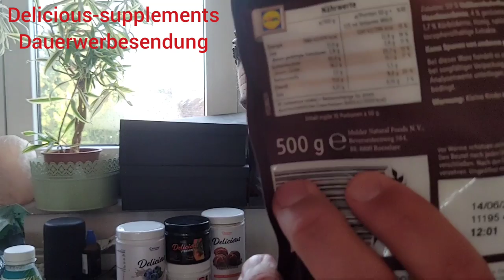Vegan Muscle Breakfast 1500 kalories. Build fast Muscles easy way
DAS neuste Online Coaching auf dem Markt

Trainings-Ausrüstung  mit Wiederstandsbändern hier erhältlich:
ca. 24- 29€

Personaltraining & Gesundheits Coaching Anfragen bitte per

Vitamin C

Sägepalmenextrakt gegen Haarausfall

Dieses Video enthält eine Produktplatzierung und Werbung

Nutzungsbedingungen/Wichtige Informationen für Anwender

Alle Berichte auf dieser Internet-Seite basieren auf eigene Erfahrungen und Erkenntnissen.
Wer in irgendeiner Weise aus meinen Erfahrungen und Erkenntnissen persönlich schöpft tut dies in eigener Verantwortung.
Eine Haftung meiner Person für Personen-, Sach- und Vermögensschäden sind ausdrücklich ausgeschlossen.

Die hier beschriebenen Hinweise und Tipps sind kein Ersatz für eine fachgerechte medizinische Behandlung
bei gesundheitlichen Beschwerden.
Ich empfehle jedem bei ernsthaften Beschwerden den entsprechenden Arzt seines Vertrauens aufzusuchen.

Alternative Gesundheits-Hinweise/Methoden sind in vielen Fällen schulmedizinisch von
ihrer Wirksamkeit her nicht nachgewiesen. Ich weise ausdrücklich darauf hin, dass ich einen Heilerfolg
in keiner Weise garantiere. Ein wissenschaftlicher Nachweis der Wirksamkeit
der von mir beschriebenen Hinweise und Eigenversuche sowie der Berichte aus Familie und
Bekanntenkreis konnten bisher mit den üblichen Meßmethoden nicht erbracht werden.

Ich weise ausschließlich auf Methoden und Produkte hin,
die mir und anderen geholfen haben und betone nochmals ausdrücklich: ich gebe keine Heilversprechen.
Alle meine Angaben, Ratschläge, Tipps usw. basieren ausschließlich auf Erfahrungen,
die ich im praktischen Umgang selbst gemacht habe oder Personen aus der Familie und dem persönlichen Umfeld.
Die Benutzung und/oder Anwendung eines oder mehr Produkte oder Methoden/Hinweise sollte niemals dazu führen,
bei gesundheitlichen Beschwerden eine Behandlung durch den behandelnden Arzt abzubrechen.

Wende dich immer an den Arzt deines Vertrauens.
Ich bin kein Mediziner. Ich erteile in keinerlei Hinsicht medizinische Ratschläge
und übernehme so keine Haftung für Menschen, die sich zur Eigenbehandlung entscheiden.

BITTE BEACHTEN SIE DIE NETIQUETTE

Herzlichen Dank für Ihren Kommentar. Im Sinne einer gehobenen Diskussionskultur bitten wir Sie unsere Netiquette zu beachten.
Um einen respektvollen Umgang miteinander zu pflegen können Kommentare, die dem entgegenstehen leider nicht veröffentlicht werden.
Bitte verzichten Sie auf Beleidigungen, Unhöflichkeiten oder aggressive Schreibweise. Stellen Sie sich vor der
 Betroffene würde mit Ihnen am Wohnzimmertisch sitzen. Schreiben Sie nur so, wie sie es ihm in dieser Situation auch sagen würden. Bei aller notwendigen Diskussion in der Sache muss der Respekt vor dem Menschen immer an erster Stelle stehen. Sonst verlieren die Sachargumente in der Hitze der Emotion ohnehin ihre Bedeutung.
Dass wir rassistische, diffamierende und extremistische Stellungnahmen ebenso wenig veröffentlichen wollen wie Werbebotschaften versteht sich von selbst.
Helfen Sie mit, hier auf dem Sascha Mühle Channel eine zivilisierte und respektvolle Form der Diskussion und des Dialogs Made with Film Maker